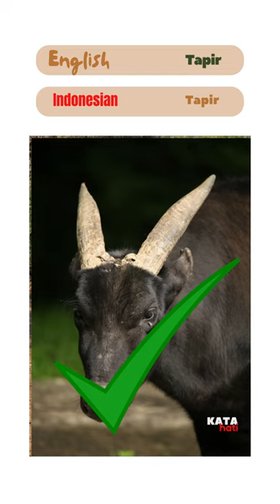II Tapir II Tapir II Animals In Indonesia